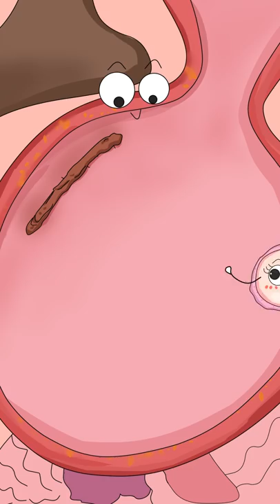疤痕妊娠Cesarean scar pregnancy